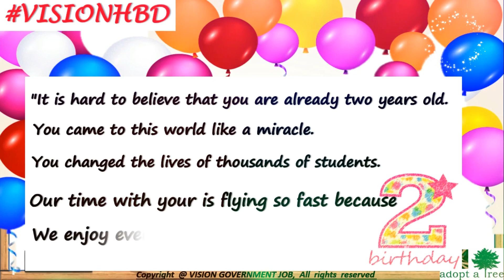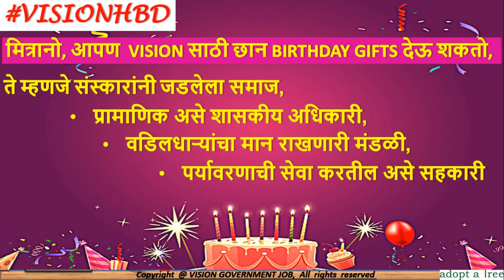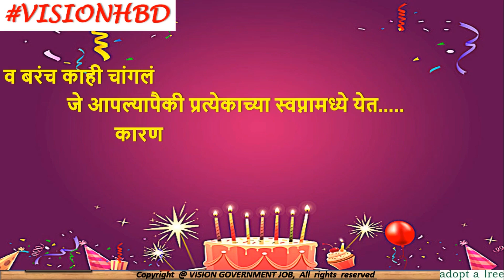VISIONHBD 🎂🍫 Birthday Special || for all VISION family